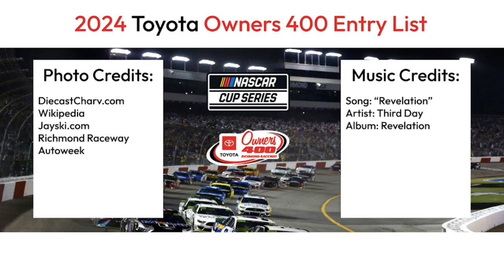2024 Toyota Owners 400 Entry List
Only the 36 chartered teams entered for tonight’s Cup race at Richmond. Happy Easter everyone! 🐇

Artist: Third Day
Album: Revelation